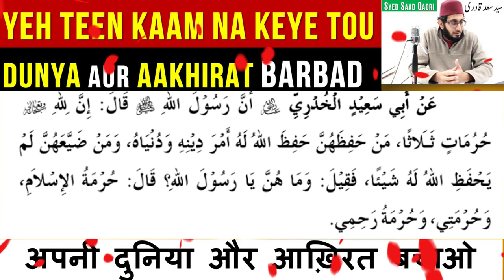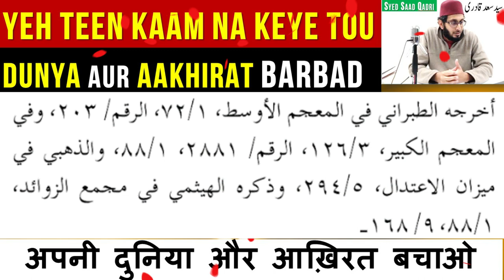Apni Dunya aur Aakhirat Bachao | Save your life and life hereafter | Syed Saad Qadri 2020